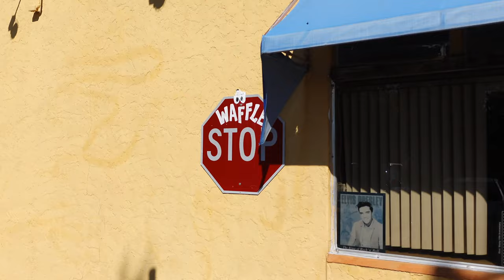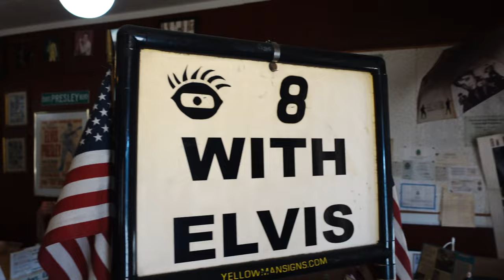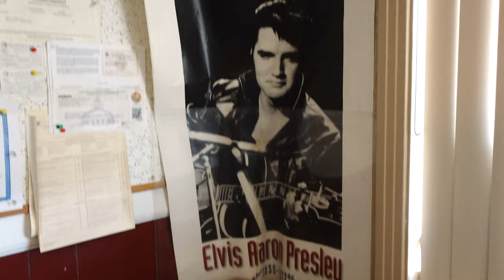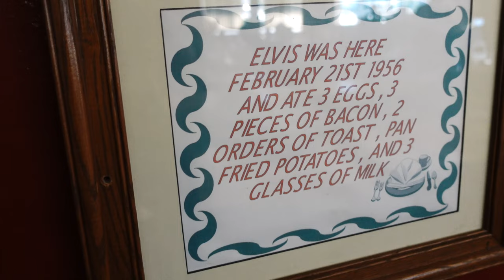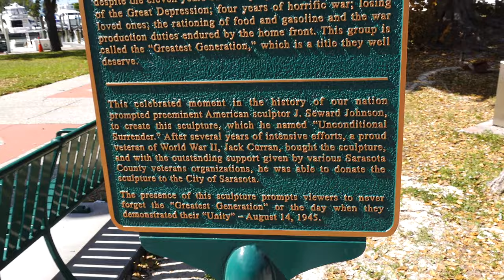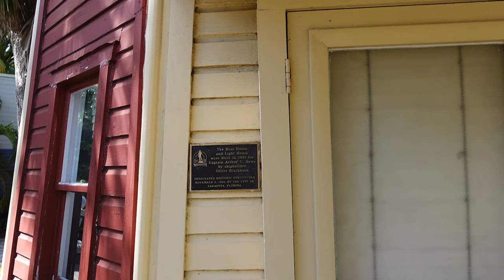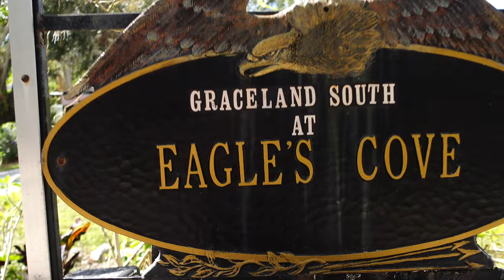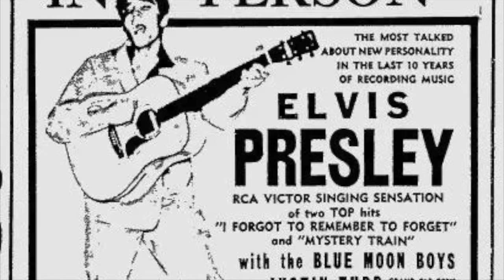Roadside Oddities in Sarasota Florida | Where Elvis ate, The Boathouse & More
CHAPTERS:
00:00 Intro
00:40 Where Elvis ate
04:55 Sarasota Marina
05:20 Statue
07:45 Boat house and Light House
11:30 Graceland South

Go back in time when you visit the Waffle Stop on S. Washington Blvd. in Sarasota. This restaurant is a landmark in Sarasota where Elvis Presley visited:

“Elvis Presley was here February 21st, 1956, and ate 3 eggs, three pieces of bacon, two orders of toast, pan-fried potatoes, and three glasses of milk.”

Waffle Stop is decorated with Elvis Presley memorabilia.  It even has a statue that sings.  Some entrees are named after Elvis, like Elvis is in the Building, Burnin’ Love Omelette, All Shook Up Omelette, Hard Headed Woman, Hunka Hunka Burger, Blackened Bleu Suede Cheese Burger, Ain’t Nothing But A Hound Dog, Jail House Rock.

Waffle Stop is known for “Home Cooking Just Like Mom Made.”